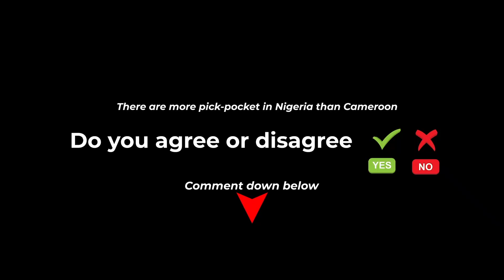EXPLORING DOUALA, CAMEROON Part 1: I visited the famous Marche Congo Market - Travel by Ahaji Burger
Hello My youtube Fam,
I visited Douala, Cameroon a couple of weeks back and I had the opportunity to go to beautiful places like Marche Congo Market, known majorly for Materials. I met a couple of people and one of them is named Patson, you can reach him via . My experience was wonderful because I had a Cameroonian YouTuber named  Chimex with me. His channel name is Out with Chimex.

Turn on the notification for my channel to get notified for the concluding part of the video where I tasted different Cameroonian meals like ERU, Achu e.t.c. I also visited other places like the Statue of Liberty. Thank you as you enjoy my cameroon vlog